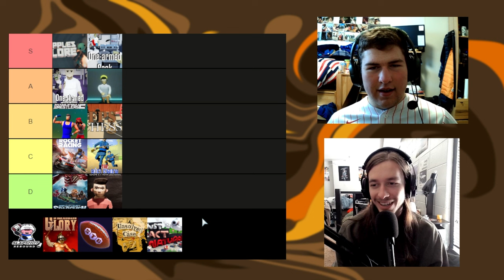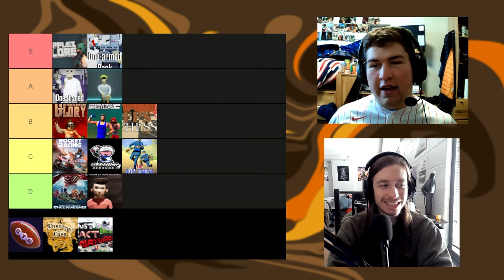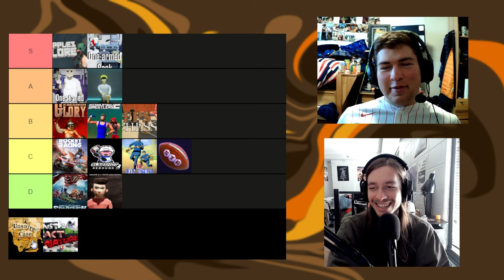More Free Games!?! - Free Game Friday EP 11-15 Ranked Tier List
In this video Braden and Boofus go over the last 5 episodes (11-15) of Free Game Friday and rank them in a tier list. If you want we have the tier list linked below and you can go play these with your friends and rank them yourselves, let us know your opinions in the comments! Enjoy the video :)